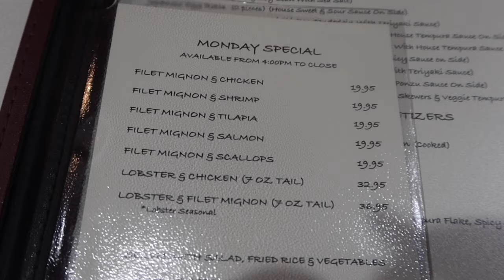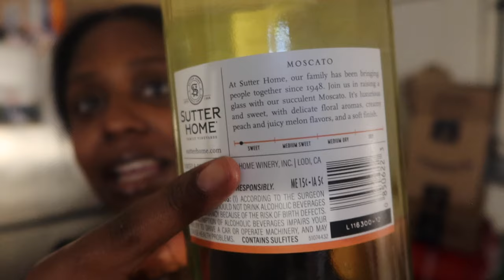VLOGMAS DAY 6 | WINE TASTING, VLOGMAS IS KICKING MY ***, I FINALLY WENT TO...